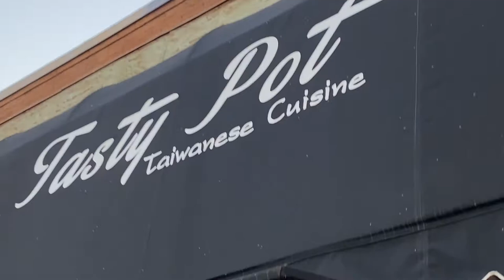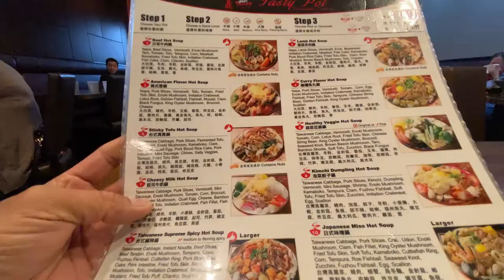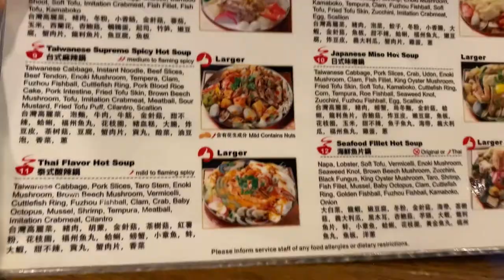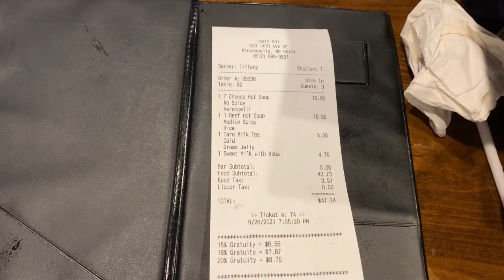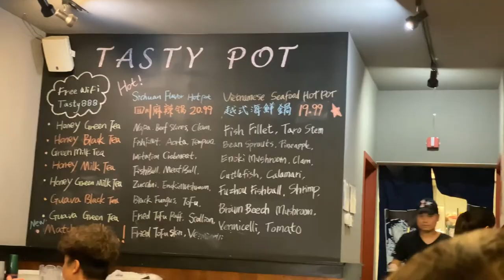Dinner | Tasty Pot Hotpot in Minneapolis, Minnesota | KHMER USA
Thanks for stopping by and watching, everyone!  This is a best place for Hot Pot in Minneapolis, Minnesota.